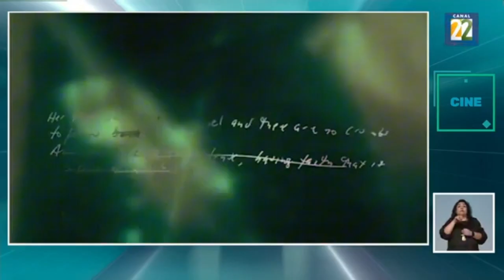Entrevista: Retrospectiva de la cineasta estadounidense Lynne Sachs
En esta entrevista, Manuel Trujillo invita a asistir a la Retrospectiva y Clase magistral de la cineasta estadounidense Lynne Sachs, referente obligado del cine de vanguardia de los últimos años, y da a conocer la programación de Cine más allá.

Cine Más Allá procura la reapropiación de las pantallas a través del diálogo, la experimentación y la escucha de miradas diversas que han sido invisibilizadas y desvalorizadas por la acaparación de narrativas hegemónicas, comerciales y etnocéntricas. La programación apuesta por un cine con participación activa y acuerpada más allá de la mirada pasiva con presentaciones en vivo, charlas, performances y mediaciones sobre cine experimental, independiente, de ficción y documental.

Manuel Trujillo “Morris” en entrevista por Rodrigo Peredo para Noticias 22, Canal 22
Viernes 05 abril 2024